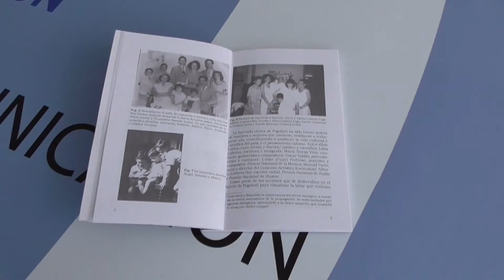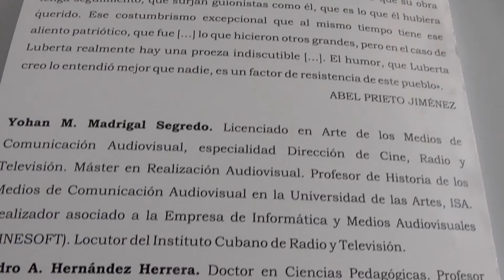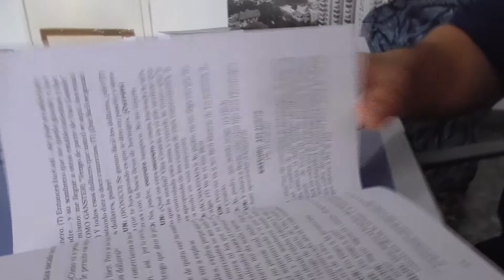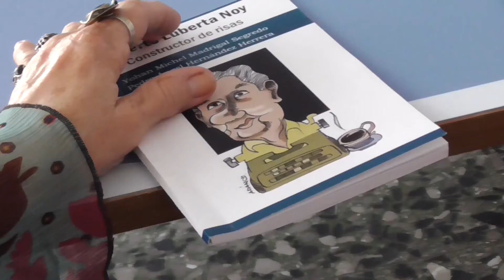Luis Hidalgo Ramos en ENTRE TÚ Y YO Libro Alberto Luberta